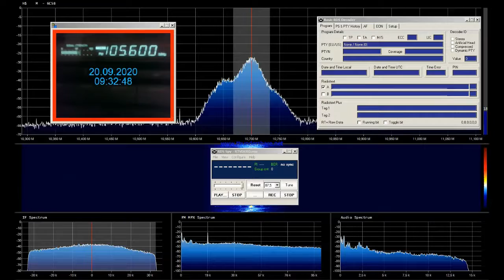FM DX Radio Resita 105 6 MHz Semenic in Bucuresti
FM DX Radio Resita 105 6 MHz Semenic permanent in Bucuresti, cu fadingul de rigoare, deseori foarte aprig
rdi.boards.net